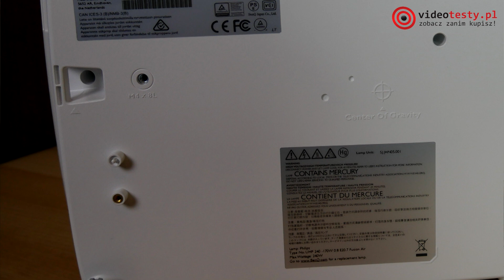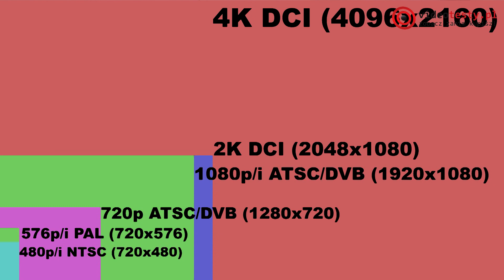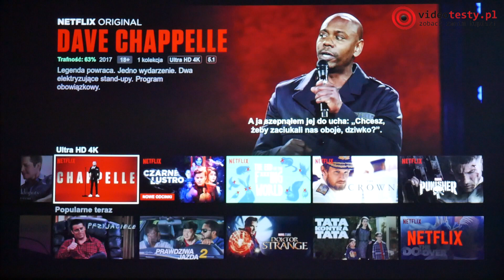BenQ W1700 Czyli Tanie 4K - Czy Warto Kupić Ten Projektor? [TEST]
Podchodząc do testu dzisiejszego projektora już przed rozpakowaniem go miałem mieszane uczucia. Z jednej strony wydawało się że kupując projektor za ok 7000 zł zetknę się ze sprzętem z przyzwoitej lub nawet dobrej półki jakościowej. Z drugiej jednak mając na uwadze to, że jest to projektor oferujący rozdzielczość 4K oraz HDR wiem że jest to jedno z najtańszych urządzeń z takimi możliwościami. Jak więc wypadnie w działaniu? Będzie to dobra jakość sprzętu z dodatkowymi możliwościami czy może niska cena oznaczać będzie również niską jakość? Zapraszam na test.

Ekipa
VideoTesty.pl